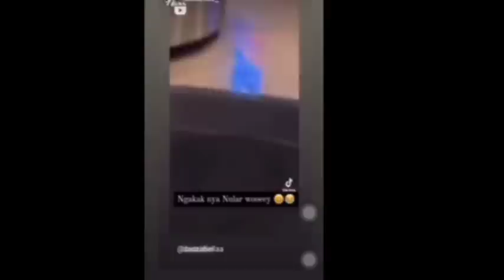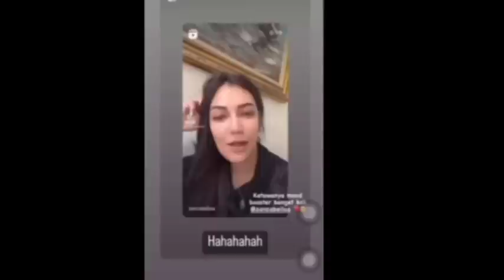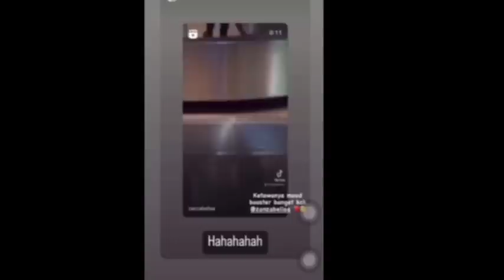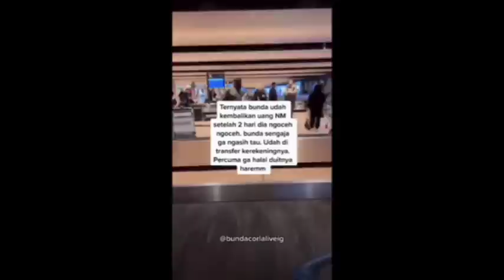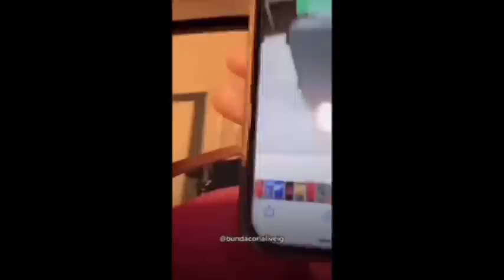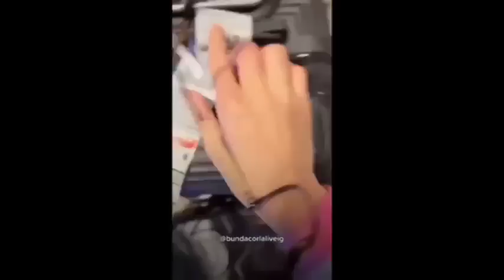ZANZA BELLA KETAWAIN NIKITA SAMPE MUNTAH‼️FIX BUNDA CORLA KEMBALIKAN UANG 100 jt nikita,pansos,gosip